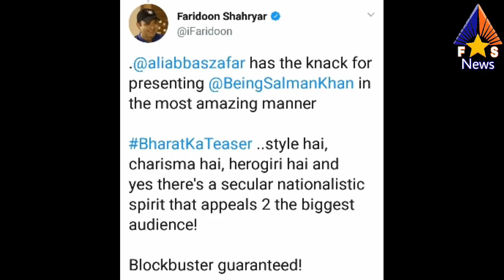Bharat फिल्म को लेकर Critics का ऐसा रहा Review, Bobby Deol ने Salman Khan को कहा Thanks